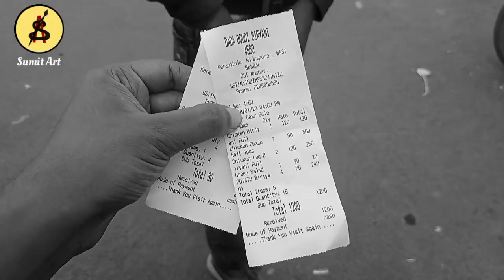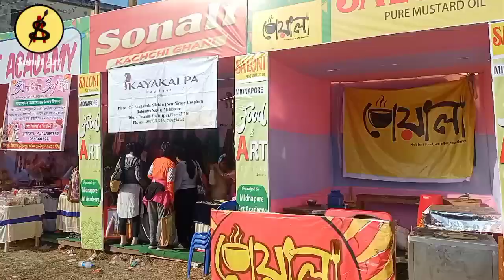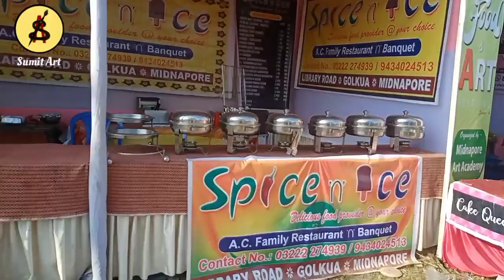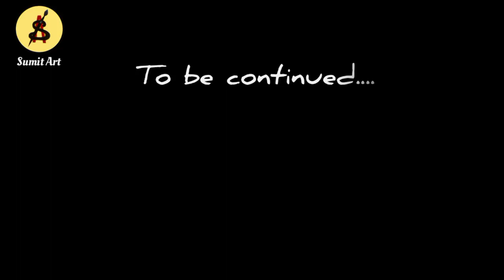Midnapore Food and Art Festival। All Bengal Sit And Draw Competition 2023 | Midnapore Art Academy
Hi,
I'm Sumit Dey

Today we are going to All Bengal Sit & Draw 2023 , Organized by Midnapore Art Academy.
few months ago I uploaded a video on prize distribution ceremony of the same competition held in 2020, now it's time for the competition. hope you also enjoy this one.
watch till end , thank you lovely audience ❤️